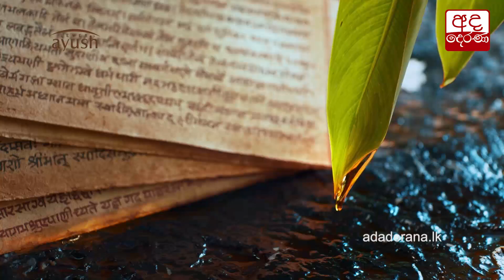මෙරට සමස්ත කොරෝනා මරණ සංඛ්‍යාව 96 දක්වා ඉහළට...